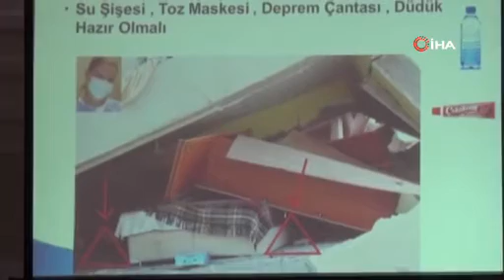Japon deprem uzmanı Moriwaki: “Marmara’da her an deprem olabilir”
Çanakkale’de meydana gelen 4,9 büyüklüğündeki depremi daha önceden tahmin ettiğini iddia eden Japon deprem uzmanı Yoshinori Moriwaki, Marmara Bölgesi için “Her an deprem olabilir. Artık hazır olunsun” şeklinde uyarıda bulundu.

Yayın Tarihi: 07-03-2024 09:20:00